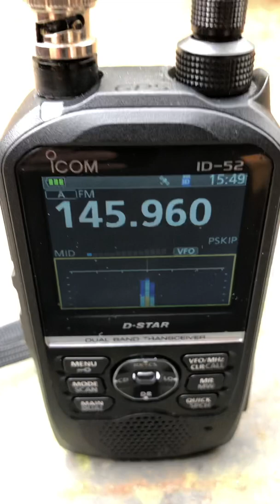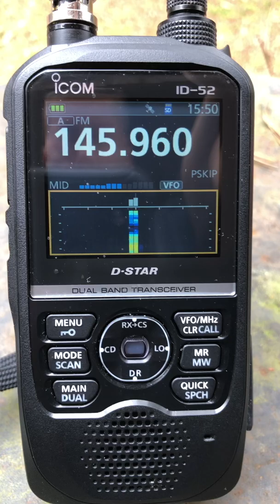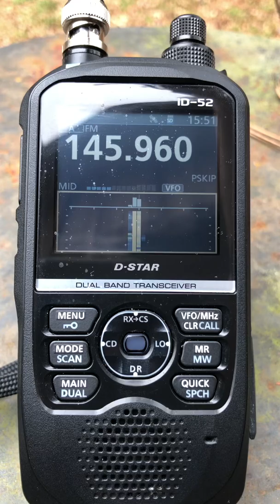Icom ID-52 - monitoring Satellite AO-91 during the 1/15/2022 1545 UTC pass over Atlanta - ham radio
Short video of my Icom ID-52 monitoring 145.960 MHz during the 1/15/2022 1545 UTC pass of Amateur Radio satellite AO-91 over Atlanta.